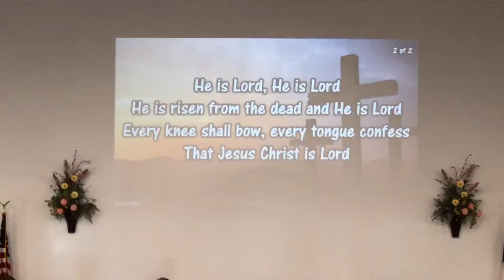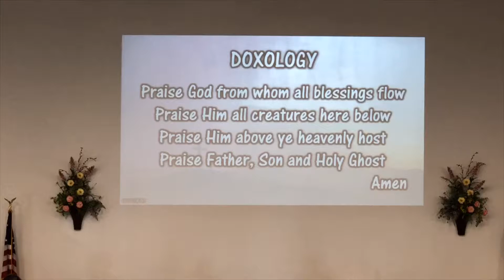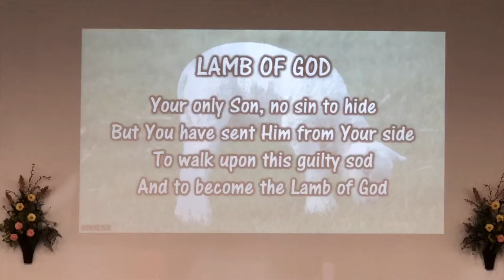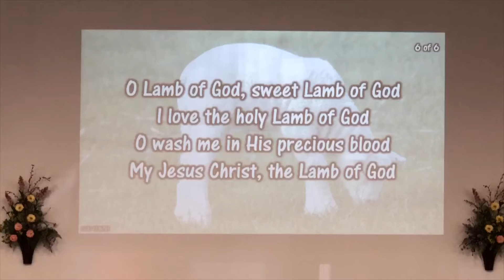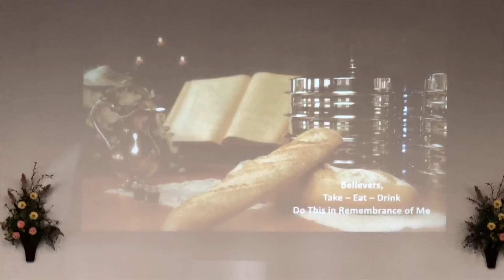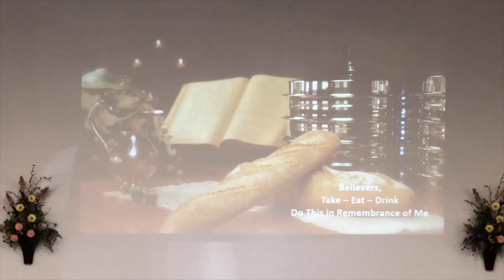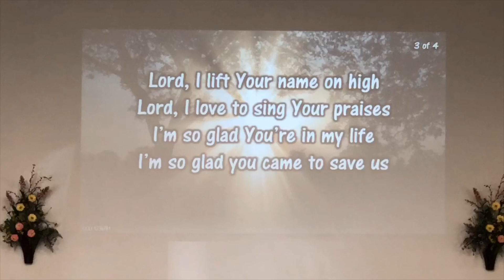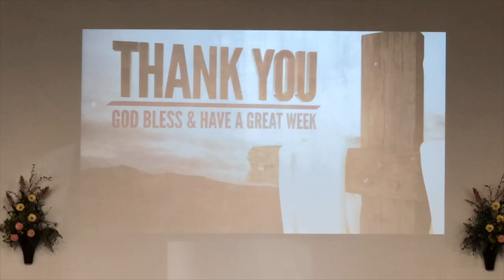2019 April 21 Service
Guest Pastor John Swenson